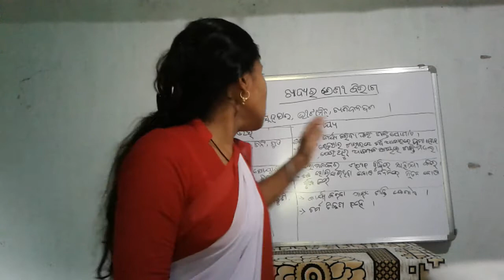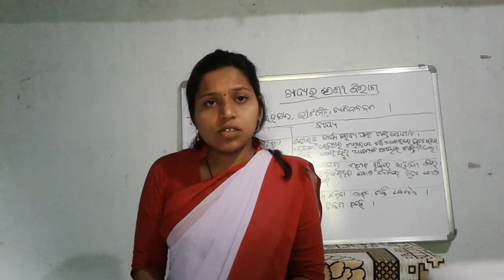SSVM RENGALI, CLASS -6 SCIENCE, CHAPTER 2( KHADYA RA SERENITY BIBHAGA)